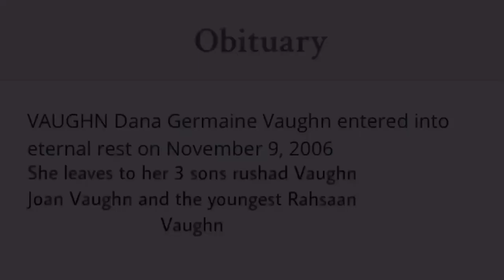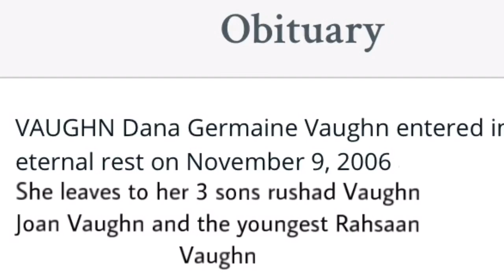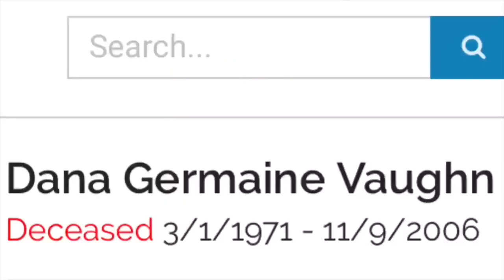STORY TIME: MY MOM PASSED AWAY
I did this story time  of my passing away because i wanted to show y’all that it’s possible to get through the most saddest things and to just be prepared for anything that comes your way in life